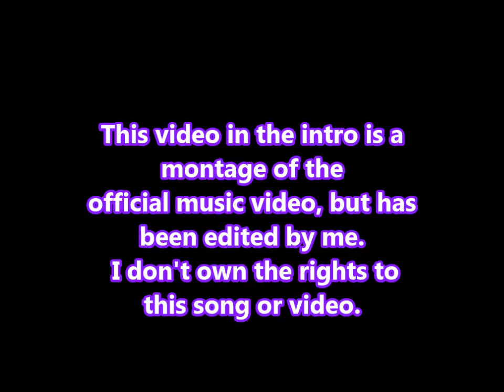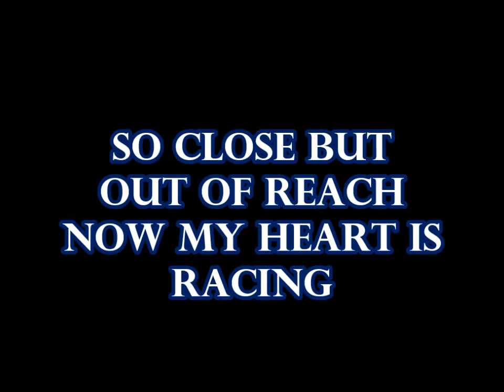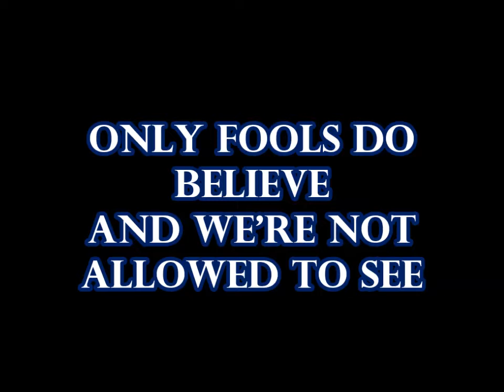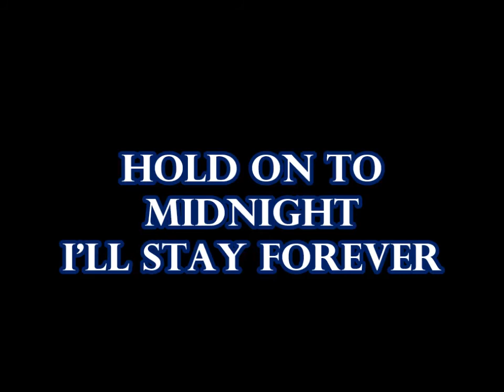DIE/MAY- VIVID DREAM lyrics